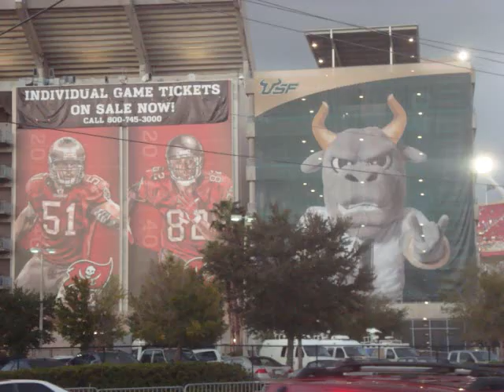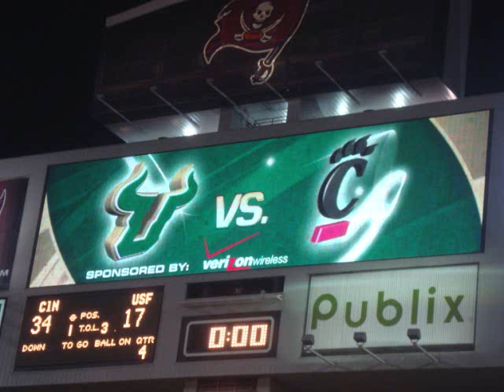Outbursts from USF Bulls Fans dring the Bearcat blowout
A few highlights that I collected including a crazy fan charging the field, hopeful and optimistic students celebrating a TD, an obnoxious drunk fan getting arrested, and an overzealous fan shouting support at the end of the game.